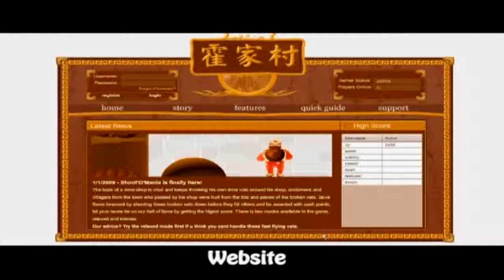Huo Jia Chun (霍家村) Trailer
done by:
Adrian Loh
Chee Zhi Quan
Melvin Lee
Koh Wei Liang